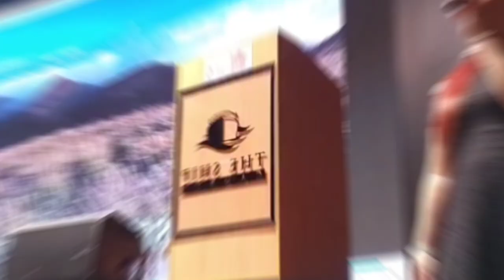『Yuanwwww』斯莱特林学生主持vlog🐍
穿着斯莱特林的院袍去主持是什么体验